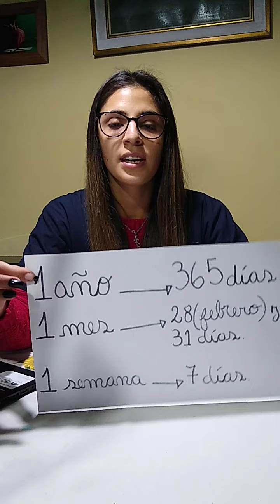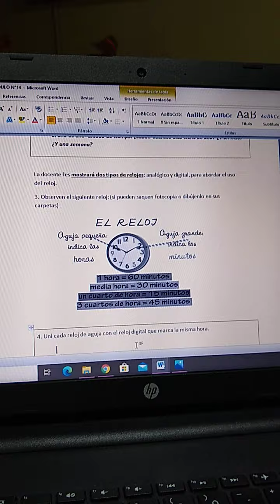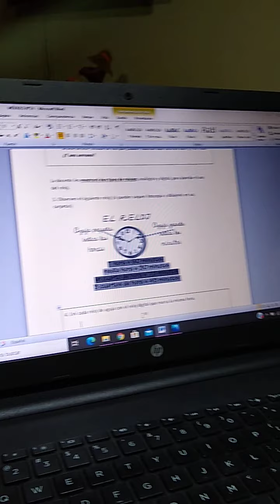¿Cómo medimos el tiempo?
Aprendemos a leer el reloj analógico